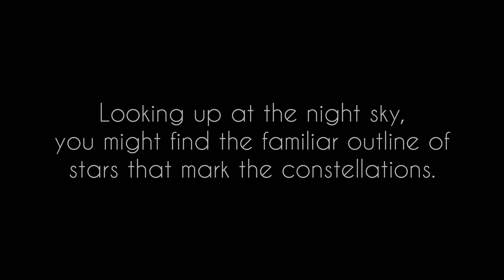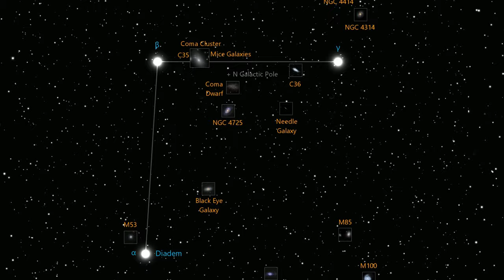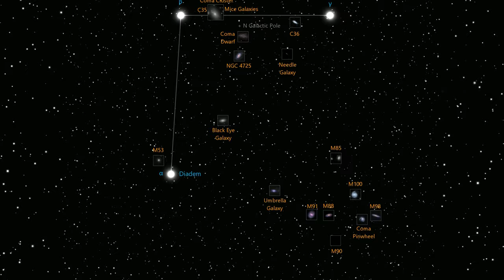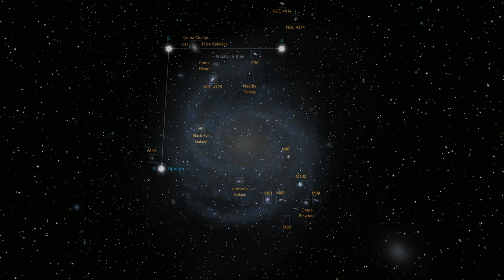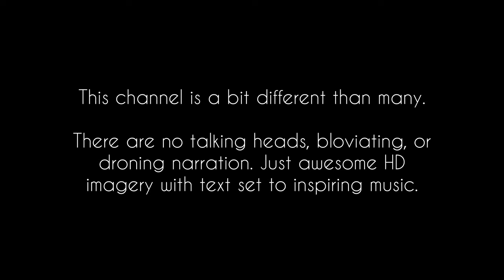Coma Berenices Constellation Deep Sky Tour: Galaxies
Come Berenices - a northern constellation best viewed in May. This video tours the following spectacular galaxies:

NGC 4414,
NGC 4314,
Coma Cluster,
Caldwell 35,
Mice Galaxies,
Coma Dwarf,
NGC 4725,
Caldwell 36,
Needle Galaxy,
Black Eye Galaxy,
Messier 53,
Umbrella Galaxy,
Messier 91,
Messier 88,
Messier 85,
Messier 100,
Messier 98,
Messier 90,
Coma Pinwheel.